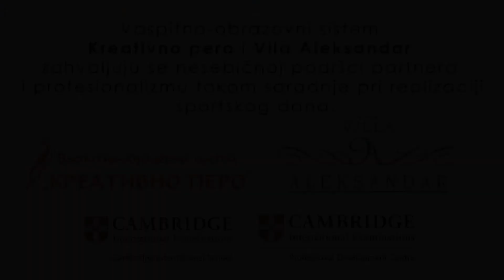Orašac sportski dan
Vaspitno-obrazovni sistem Kreativno pero, 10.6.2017. u Orašcu, u prelepom ambijentu Vile Aleksandar obeležilo je Sportski dan. U susret letu i kraju još jedne uspešne školske godine, đaci, njihovi roditelji i nastavnici bili su u prilici da jašu konje, učestvuju u turnirima u malom fudbalu, basketu, da prelaze niz poligona, oprobaju se u avantura parku. Mame, nastavnice, učiteljice i vaspitačice koje su bile raspoložene za fitnes, skakutanje po trambolinama i pilates mogle su da se oprobaju u ovom aktivnostima ili samo da uživaju kraj bazena.

Posle sportskih aktivnosti, svi smo se okupili za zajedničkom trpezom, služili se srpskim specijalitetima, a potom je klovn Hari čarobnim izvođenjem obradovao i decu i odrasle.

Popodne su svi iskoristili na njima najugodniji način, a večina, u bazenu :)